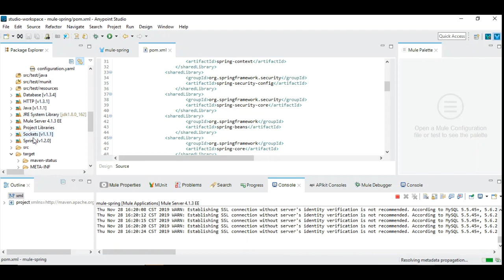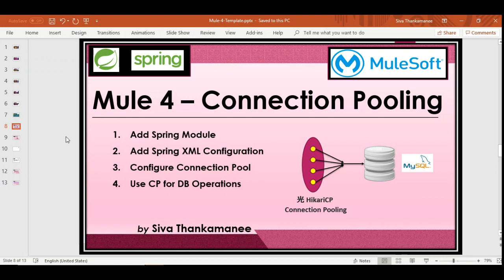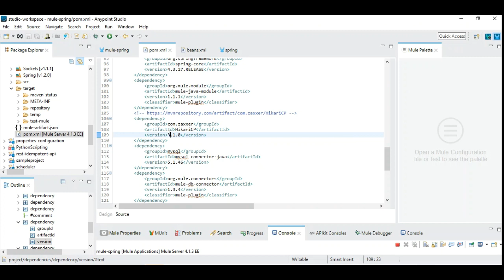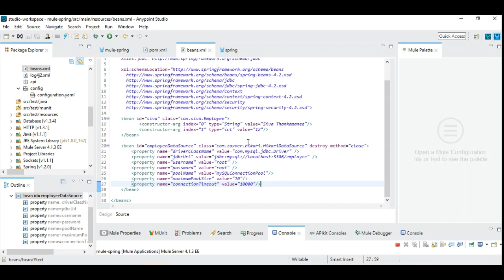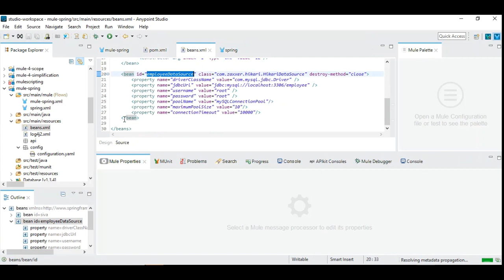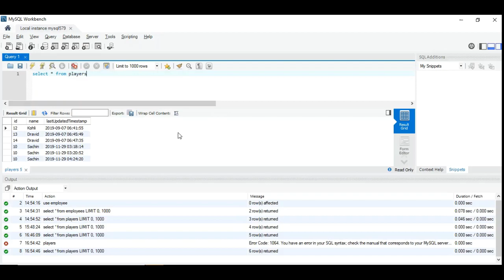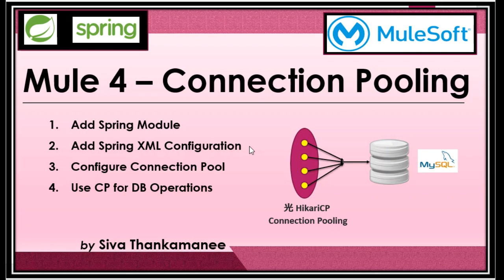MuleSoft || How to Use Connection Pooling in Mule 4?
This video explains the technique of using Connection Pooling in Mule 4 with Spring Module using HikariCP Implementation.   The steps include including Spring Module in Mule project, Include Spring bean definition to configure connection pooling and use it for DB Operations.

This video assumes that you are familiar on how to include Spring module in Mule-4 and If not, please check out the video that explains the same: